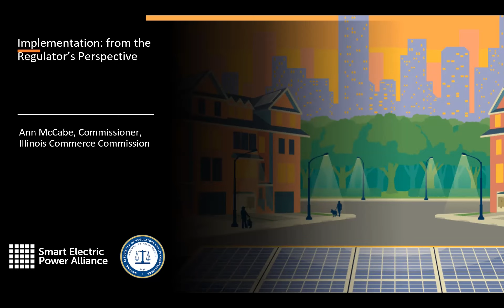Implementation: From a Regulator's Perspective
What is a VPP? How are VPPs deployed today? What are the opportunities and challenges for regulators, utilities, and other stakeholders? NARUC, U.S. Department of Energy’s Office of Electricity and Loan Programs Office, and the Smart Electric Power Alliance (SEPA), hosted a workshop following the NARUC Winter Policy Summit that described the fundamentals of virtual power plants (VPPs), including applications in vehicle-to-grid, solar+storage and DERs, and demand response. Panelists included leaders from across regulatory, utility, and private-sector organizations who shared their expertise and case studies on how VPPs have been deployed and their vision for VPPs as a tool to meet decarbonization, resilience, and cost-reduction goals.